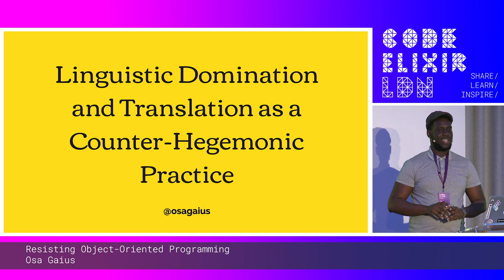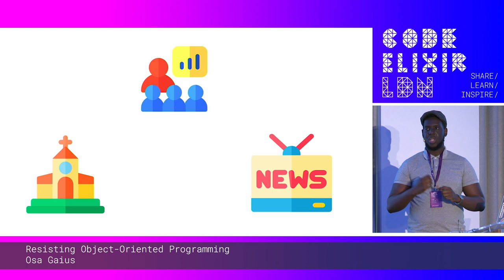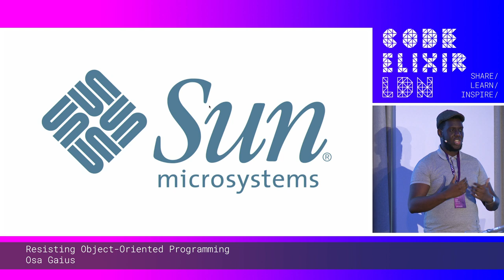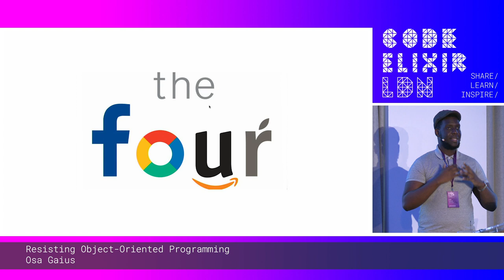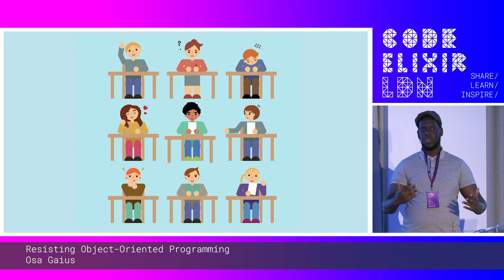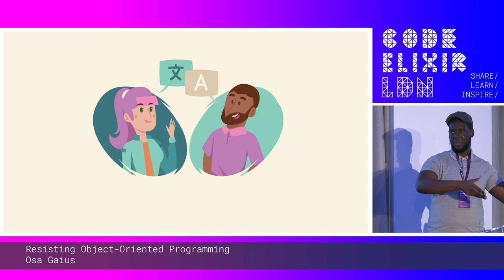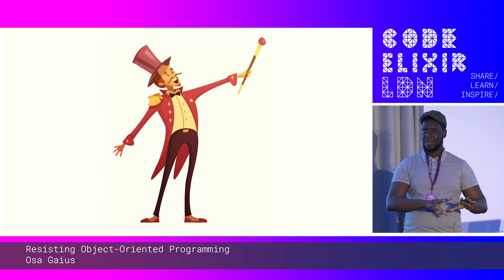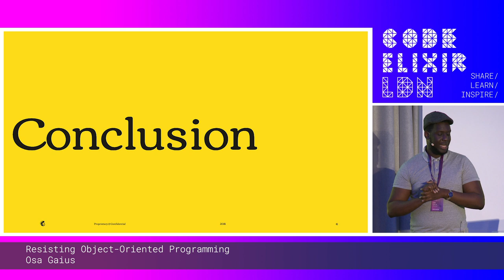Osa Gaius - Resisting Object-Oriented Programming | Code Elixir LDN 19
This video was recorded at Code Elixir LDN 19

Resisting Object-Oriented Programming
by Osa Gaius

This talk argues that the social costs of functional programming are due to that fact that object-oriented programming maintains hegemony. It charts the rise of object-oriented programming’s hegemony. It then examines instances of hegemonic power, most notably in technical interviews and accepted design patterns. Lastly, this talk offers code translation as one strategy for counter-hegemonic resistance.

OBJECTIVES
To demonstrate the dominance of OOP languages and provide strategies to counter it.

AUDIENCE
Anyone building OTP applications.

THIS TALK IN THREE WORDS:
history programming languages

TALK LEVEL: Beginner

THE SPEAKER - Osa Gaius
Engineer Focused on Product and Distributed Systems - Mailchimp

Osa Gaius is a Software Engineer at Mailchimp. Previously, he was an engineer at Luma, where he worked on realtime web apps and IoT devices in Elixir. He organizes the Elixir Meetup in Atlanta, where he educates newcomers to Elixir using interactive workshops. In his free time, Osa crafts EDM instrumentals and dances Tango.

CODE SYNC & CODE ELIXIR LDN 19